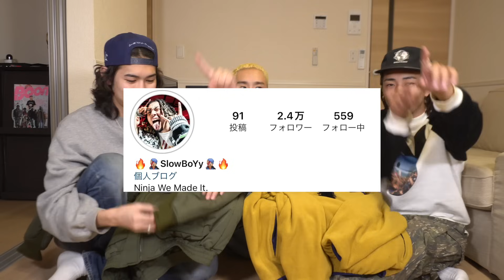【購入品紹介】お気に入りのブランドの服が遂に届いた。開封するぞ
◾️Ninja We Made It. - Place1 (Official Music Video)

◾️2nd EP "BUBBLEGUM" OUT NOW!
BUBBLEGUM EP 配信リンク🫧✨

【Ninja We Made It. Official Members Site】

【Booking etc...】
Mail📩